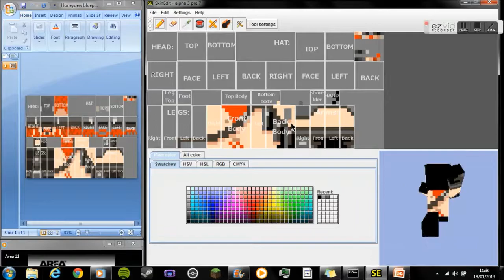Lets Create a Minecraft Skin - Honeydew from Yogscast - Part 2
Honeydew from the Yogscast